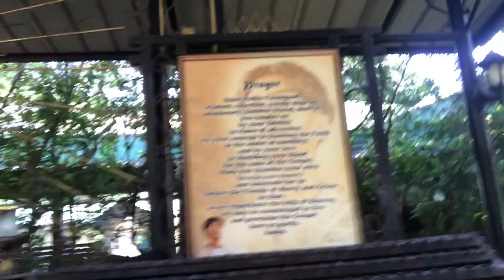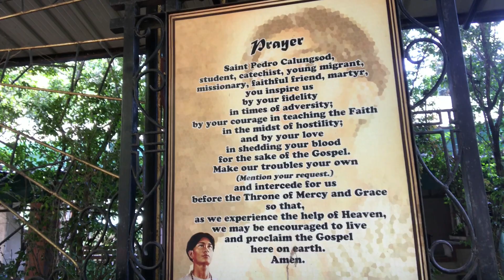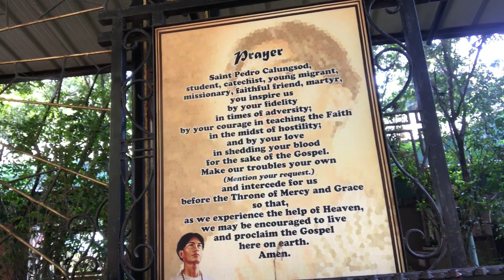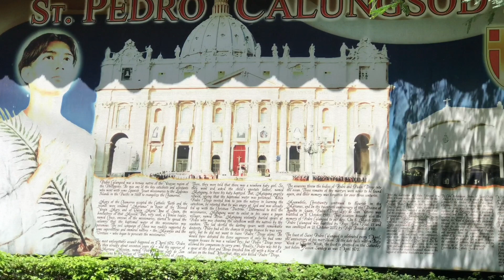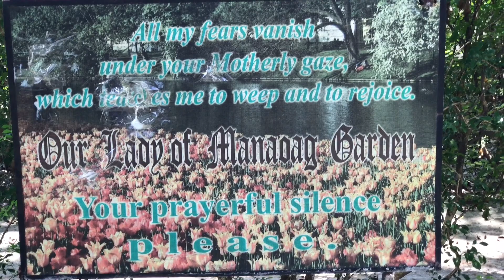Saint peDro church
Cebu city